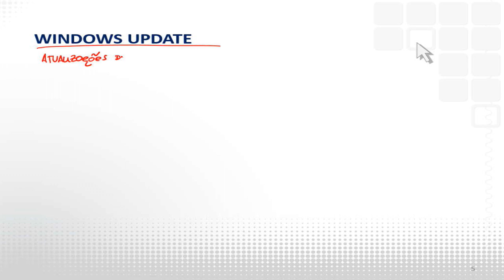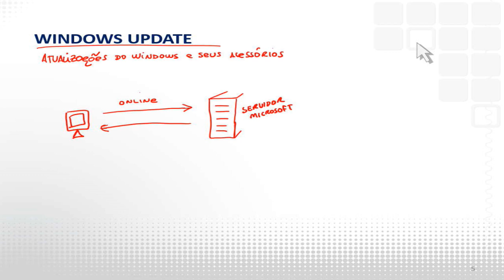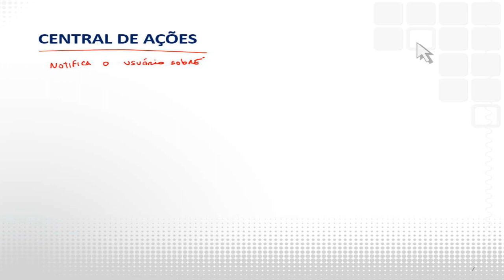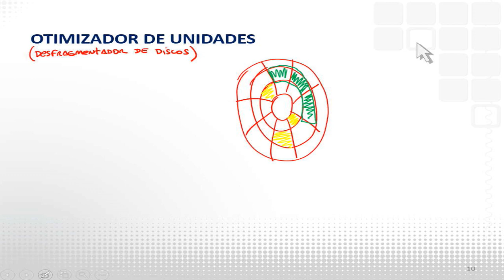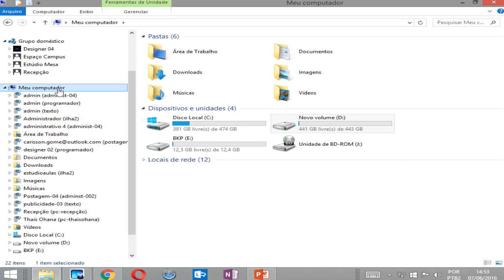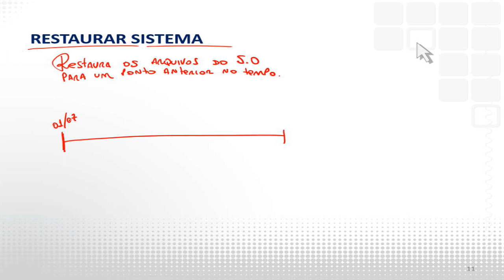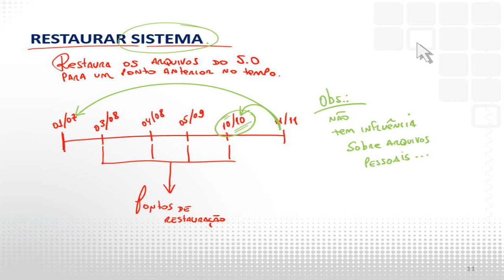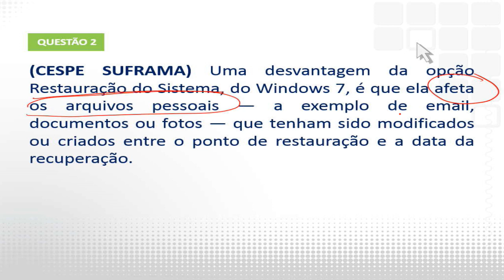Minicurso Informática para Passar #4 Aula de Windows - Prof Léo Matos